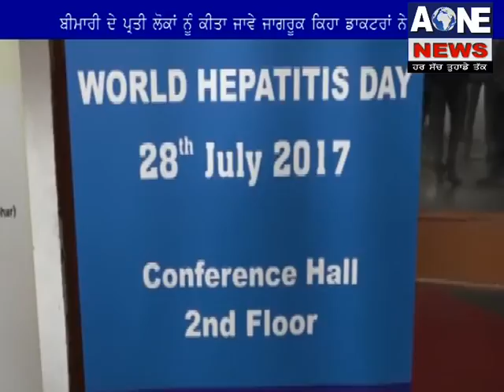ਬਿਮਾਰੀਆਂ ਦੇ ਪ੍ਰਤੀ ਲੋਕਾ ਨੂੰ ਕੀਤਾ ਜਾਗਰੂਕ | Aone news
channel
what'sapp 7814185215